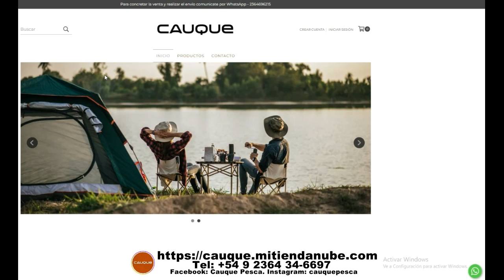COMLPETA WEB DE COMPRA DE ARTICULOS DE PESCA